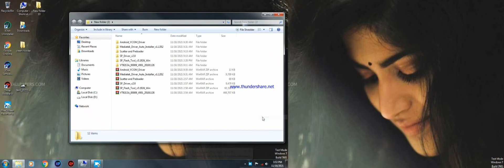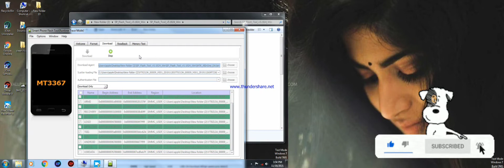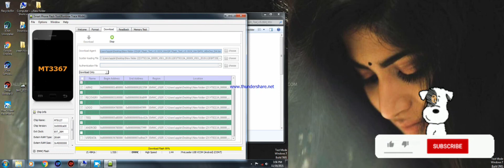china android car stereo how to flash.. software..👈